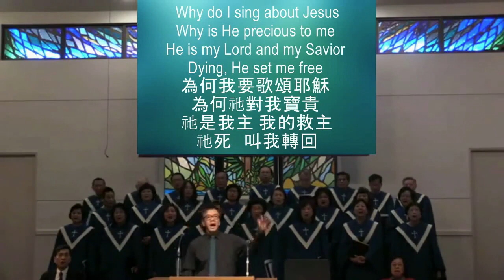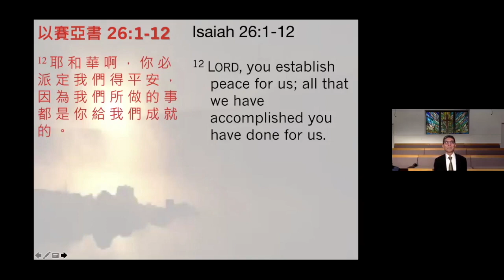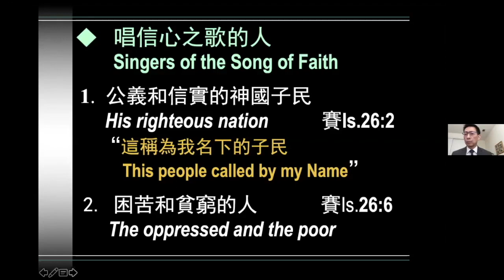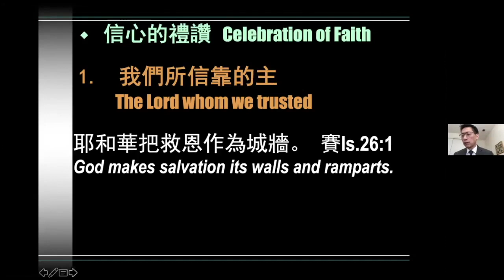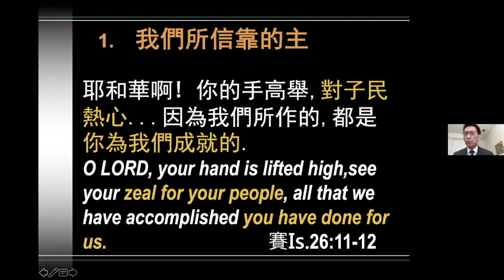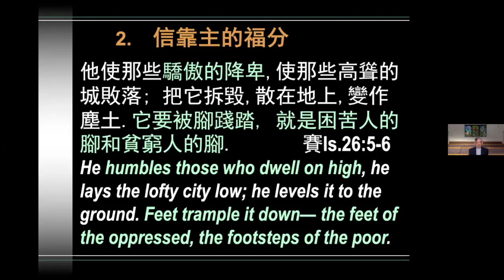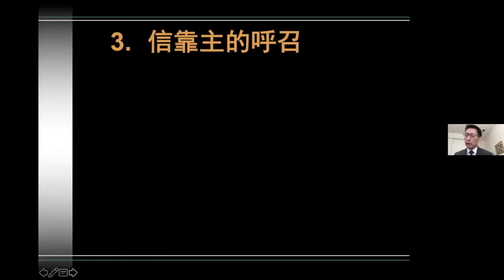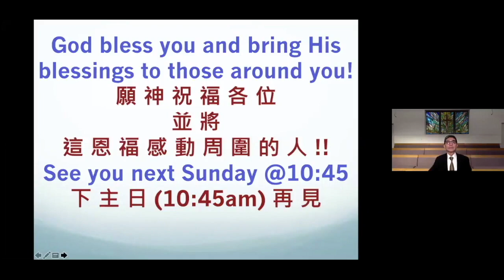CBCOC 2020 06 14 Song of Faith